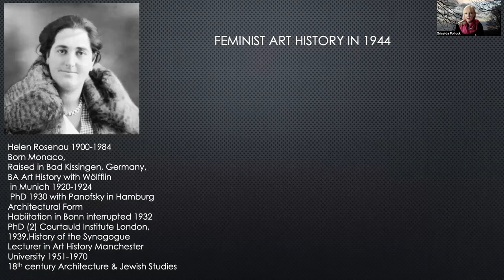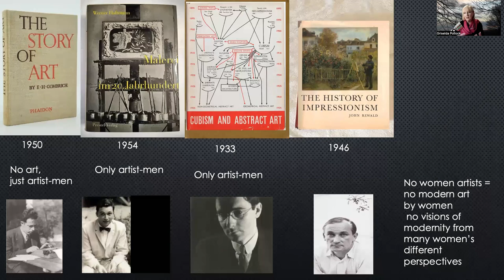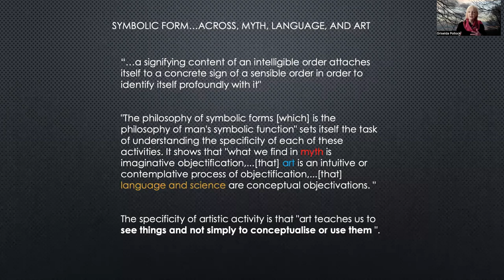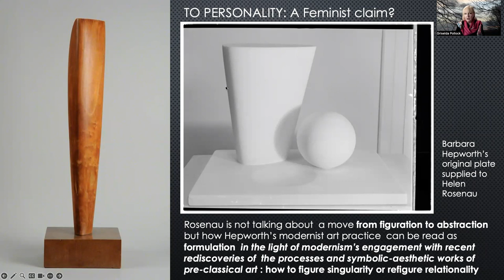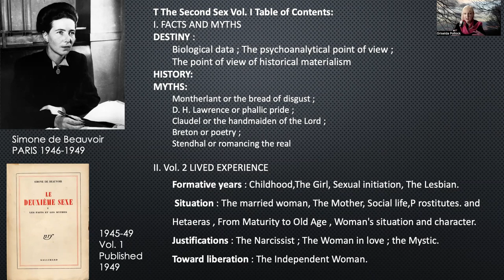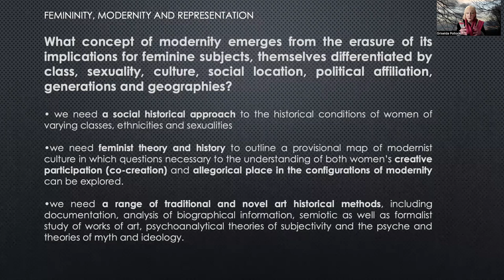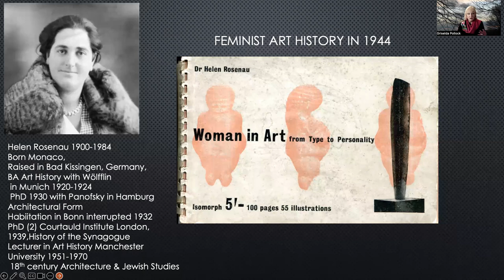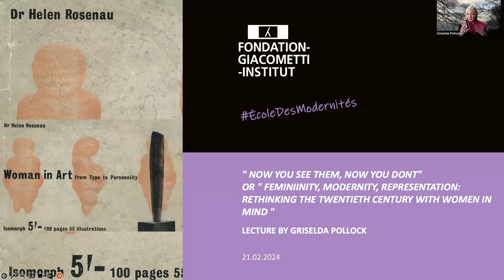ON LES VOIT, ON NE LES VOIT PLUS : REPENSER LE XXE SIÈCLE AVEC LES FEMMES EN TÊTE - Griselda Pollock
« ON LES VOIT, ON NE LES VOIT PLUS » OU « FÉMINITÉ, MODERNITÉ, REPRÉSENTATION : REPENSER LE XXE SIÈCLE AVEC LES FEMMES EN TÊTE »

Lecture by Griselda Pollock / Conférence par Griselda Pollock

Cette conférence se propose de traiter d’un paradoxe. Ce qui a rendu la modernité moderne, ce sont les changements radicaux apportés à l'expérience des femmes, leur présence croissante dans les structures sociales, politiques et économiques du capitalisme émergent, ainsi que la réponse intellectuelle, culturelle et artistique à la modernité elle-même. Et pourtant, en dépit des vastes débats sur la femme moderne et l'art moderne, ces mêmes femmes ont été rendues invisibles par la sélection des musées et par les historiens de l'art pour de simples raisons de genre. L’ombre de cette "invisibilisation" a conduit à des récits déformants de "redécouverte" des "oubliées". À partir d'un livre publié à Londres en 1944 et intitulé Woman in Art : From Type to Personality cette conférence explorera les enjeux de l'effacement prolongé puis de la réintroduction spéculative d'une fausse catégorie, celle des "femmes artistes".